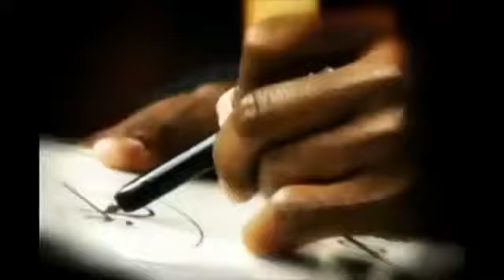阿拉斯加國際講師季後賽